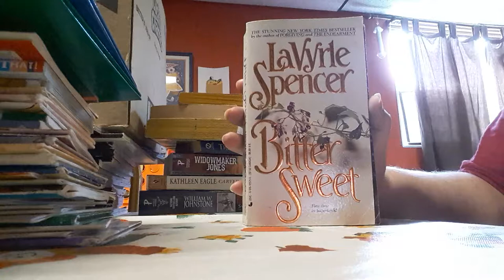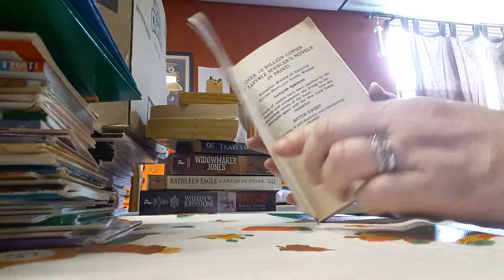Book of the day... Bitter Sweet by Lavyrle Spencer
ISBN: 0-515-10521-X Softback